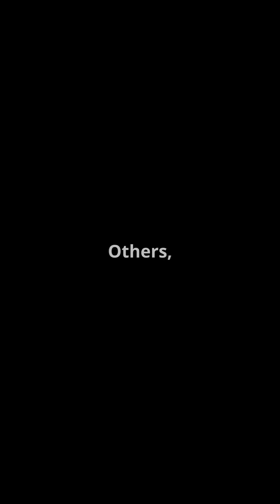Spiders Defy Nature's Laws